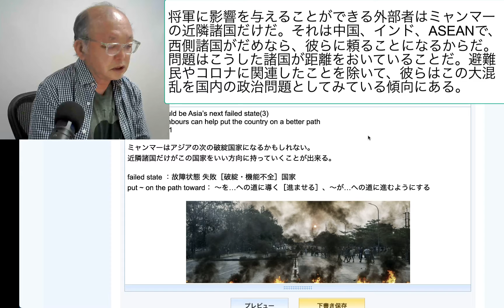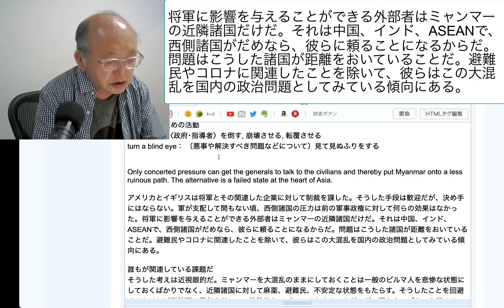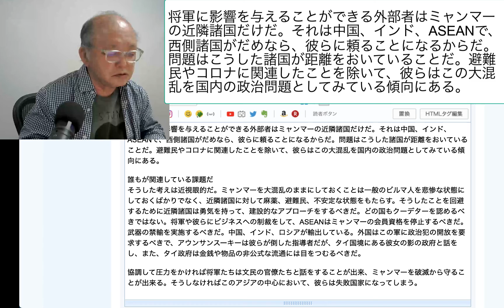将軍に影響を与えることができる外部者はミャンマーの近隣諸国だけだ。それは中国、インド、ASEANで、西側諸国がだめなら、彼らに頼ることになるからだ。問題は